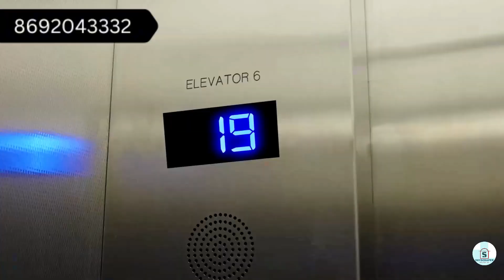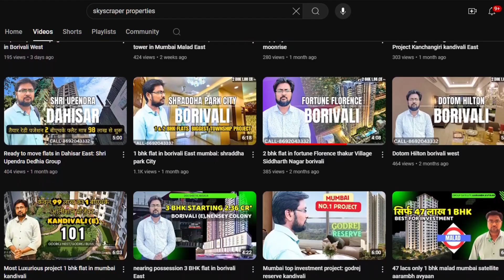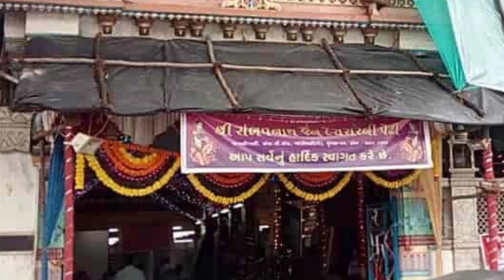Tallest tower in Borivali West shimpoli: paradigm anantaara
Indulge in the XL life at Paradigm Anantaara, situated amidst the peaceful locale of Shimpoli, Borivali (W). Elevate your lifestyle with our exclusive 2,3 & 4 BHK deck residences, starting from ₹2.14 CR*. Experience a new benchmark of opulence and elegance, tailored for those who crave the extraordinary.

✅ Easy Payment Plan - Pay 10% Now And Pay ₹24,999 Per Month For Next 33 Months*
✅ Introducing Club St. Tropez - Podium Level Indulgences 135ft above ground
✅ Introducing Aura Sky - Rooftop Indulgences at 475ft above ground
✅ External Column Structure for flexible internal planning
✅ 11ft Internal Height. Cross-Ventilated Residences with Natural Sunlight
✅ Unwind by the rooftop's infinity pool, offering a breathtaking panorama
✅ Indulge in exceptional 4-side open views, embracing the Sanjay Gandhi National Park, Gorai creek, and the Majestic Pagoda

*Pay 10% Now* & Rs *24999 EMI*
for 33 months FOR *2 BHK*

*Pay 10% Now* & Rs *34999 EMI*
for 33 months FOR *3 BHK*
*No additional cost*

*PARADIGM ANANTAARA by Paradigm Realty*
*Shimpoli, Borivali (W).*

🏙️ Tallest tower of Borivali West
⛳ 360° Lifetime Unobstructed Open view of Playground & Pagoda 🌳🌴
🔹 30+ Ultra Modern Podium & Rooftop Amenities in 22,000 sq ft

2BHK - 700 TO 800 Sqft
Rs - 2.14 TO 2.80 Crore + Govt Tax
( 1 Car park Included)

3BHK - 1137 TO 1240 Sqft
Rs - 3.50 TO 3.88 Crore + Govt Tax
( 2 Car park Included)

4BHK - 1600 sqft Carpet
Rs - 4.64 Crore + Govt Tax

6BHK - 2274 to 2480 sqft Carpet
Rs - 6.40 Crore Onwards
( 4 Car park Included)

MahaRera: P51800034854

Skyscraper properties